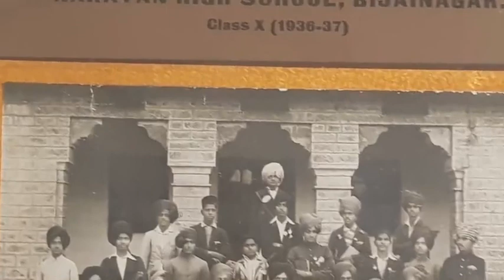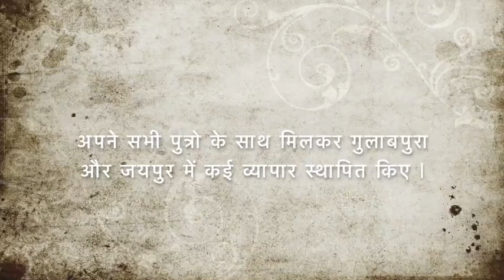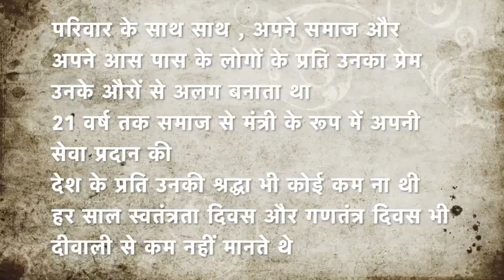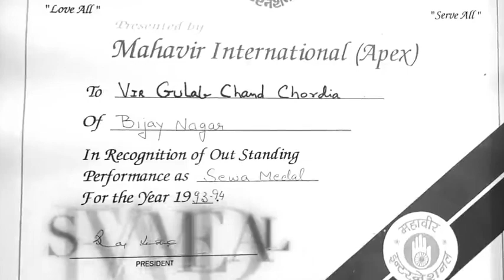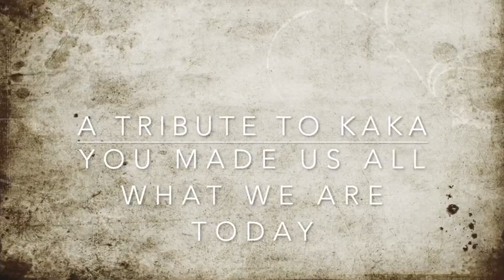In the Memory of ‘KAKA ‘ Late Shri Gulab Chand Ji Chordia !!!!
In the memory of Kaka Sh Gulab Chand Chordia !!! We love you !! Miss you !!! 100thbirthanniversary !!! We hope we make you proud and will follow your path !!! You are our role model !!! Thank you for making us what we are Today !!babuji

Proud Member of Birdhichand Gulabchand Chordia Family